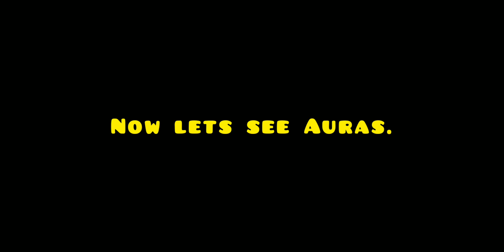The Wolf- Best skills recommended. Part 1: Basics and Auras.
This video shows the top best Basic and Auras skill a player is recommended to utilize for their better effectiveness and experience. Hope its helpful. Highest damage credits to:-